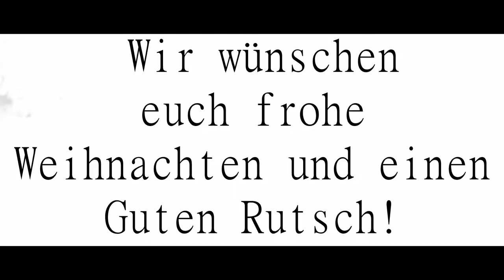2018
Hallo,
hier ist ein kleiner Rückblick vom Jahr 2018.
Wir haben in diesem Jahr viel erlebt. Mit dem Youtube Kanal haben wir eine neue Herausforderung gefunden. Über diesen Weg können wir Euch ein wenig an unserem Spaß am Kutsche fahren, dem Turniersport und dem täglichen Leben mit unseren Ponys teilhaben lassen.
Wir wünschen Euch allen frohe Weihnachten und einen guten Start in das neue Jahr!
Euer Lörwälder Fahrteam!!!

Hallo zusammen,

wir sind Jana und Kai, aktive Fahrsportler aus Mönchengladbach.
Mit unseren (Welsh a) Ponys, Yoshi, Luigi und Prinzessin Peach, sind wir seit 2018 hauptsächlich in Fahrturnieren der Klasse A unterwegs.
Auf unserem Kanal findet Ihr viele Turnier-Videos, How to- , Anleitungen zum Kutsche fahren lernen, Dressuraufgaben und Videos aller Art, die sich mit dem Fahrsport befassen.
Wir würden uns über Likes und Abos freuen und ihr könnt auch gerne jederzeit, in den Kommentaren, Fragen stellen und Anregungen übermitteln.

▬ Social Media ▬▬▬▬▬▬▬▬▬▬▬▬▬▬▬
Wir sind auch auf Facebook zu finden: